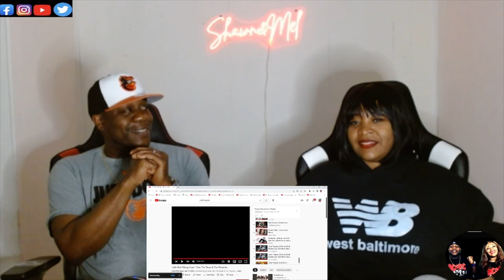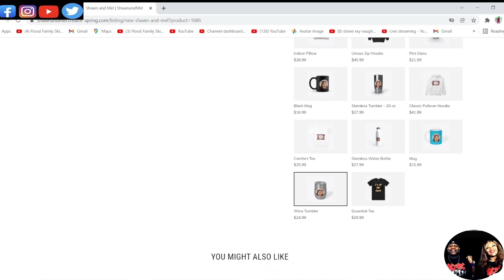THIS IS SUPER HOT!!! SAM THE SHAM & THE PHARAOHS - LITTLE RED RIDING HOOD (REACTION)